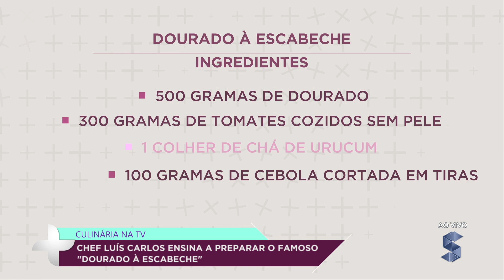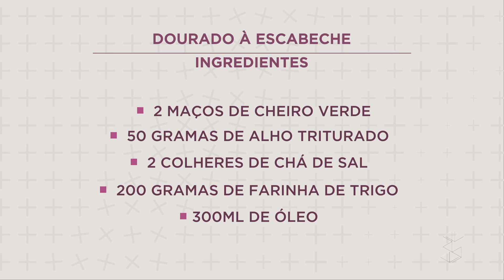Culinária na TV Aprenda a fazer um dourado à escabeche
Câmera Mais - Aprenda a fazer um dourado à escabeche
Assista o Câmera com Luana Najara e Adilson Honorato, de segunda a sexta às 11h aqui na SIC TV!